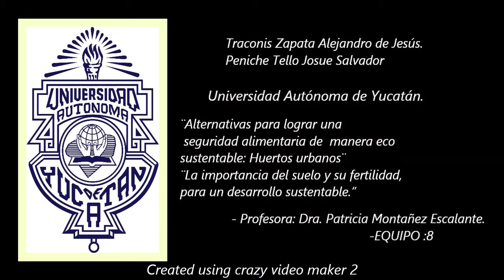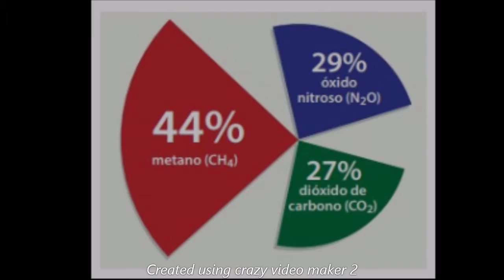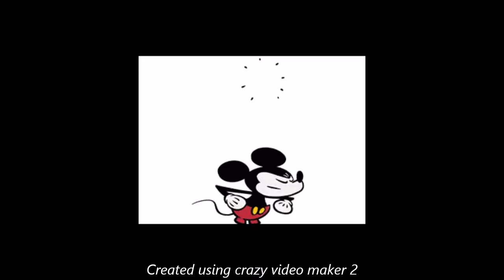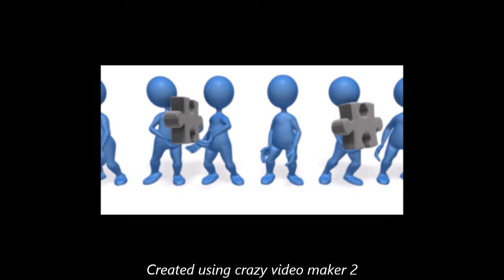ADA 7 EQUIPO 8 TRACONIS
Importancia del huerto de traspatio para la preservación del suelo